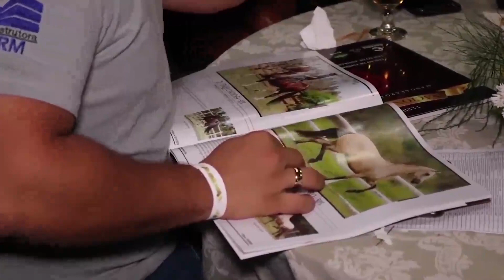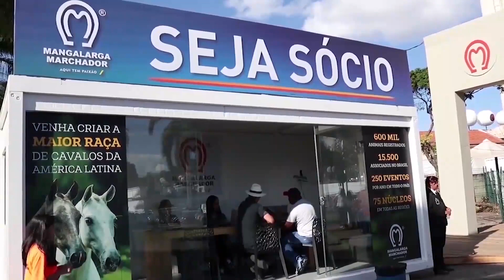Retrospectiva - Nacional, CBM e Maior Cavalgada do Mundo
O evento com mais brilho na raça, com certeza é a Nacional que, este ano, contou com um crescimento de 49,5 % no número de expositores.

O CBM Unificado e a Maior Cavalgada do Mundo também marcaram história na raça.